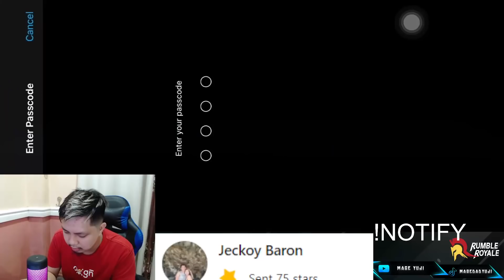NAKALABAN KO SI OUTPLAYED (TOP 1 PH HAYABUSA) SA RG GUYS | SELENA GAMEPLAY MLBB